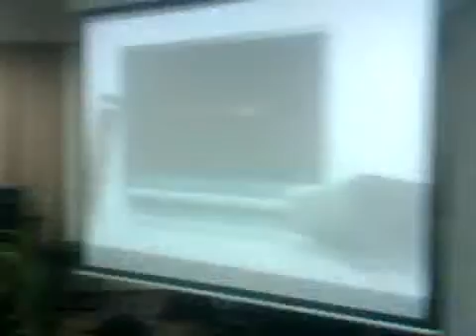Gery y Gaby Cortez. La fruta prohibida